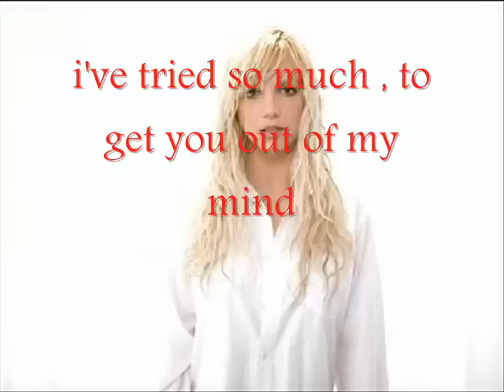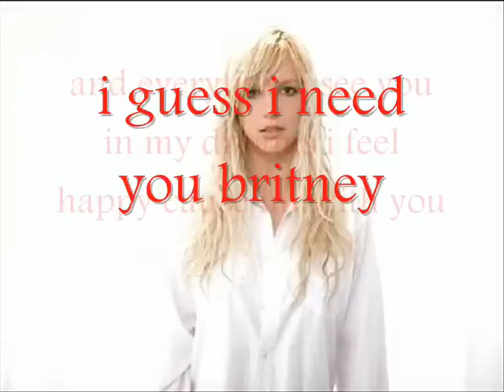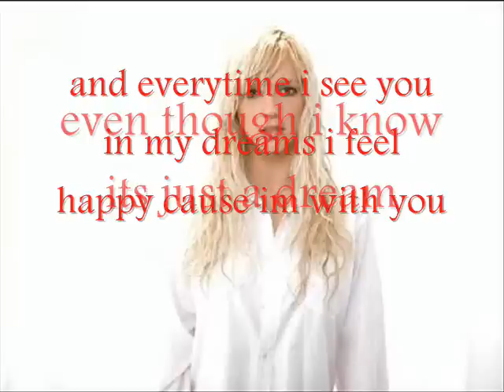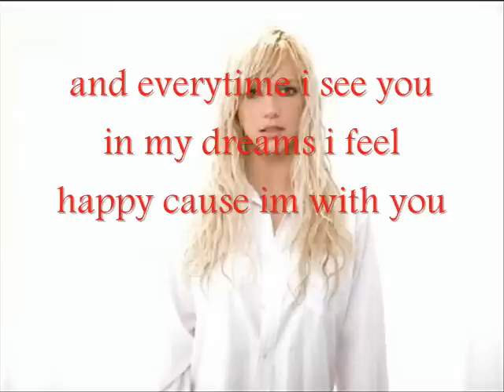me singing everytime by britney & for britney (i know i can't sing lol)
i rewrote this song for britney ,
i know that my voice sucks , but belive in real life its much better
but the program that i used is very bad
any way
can u plz subs and like , :)
and loeave a comment ;)